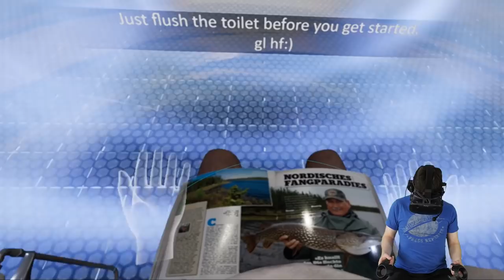VR ALIEN ABDUCTION - VR Flush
One minute you're on the toilet, the next you're in a spaceship talking to robot aliens.